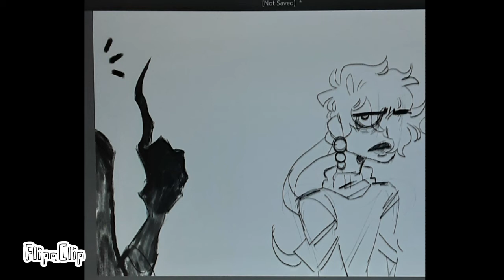Late Halloween animatic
I was a ghost for Halloween
by that, I mean I put a white blanket over me and called it a day